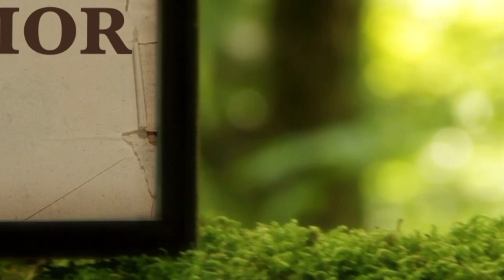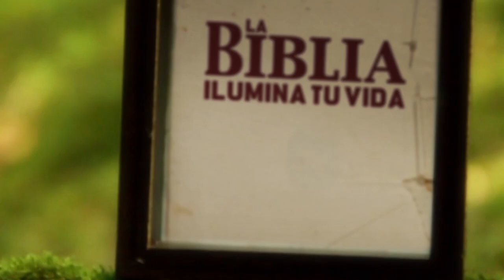La Biblia Ilumina tu Vida: Sabado 14 de Mayo del 2022